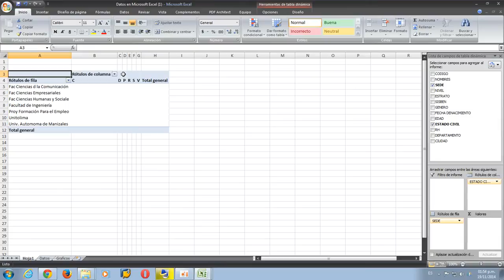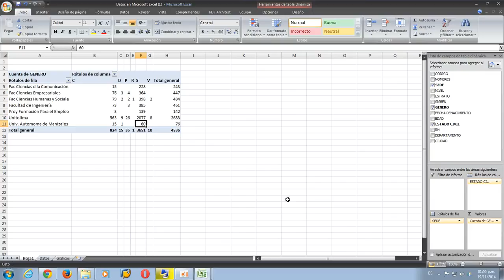Record 2014 11 19 13 53 56 973